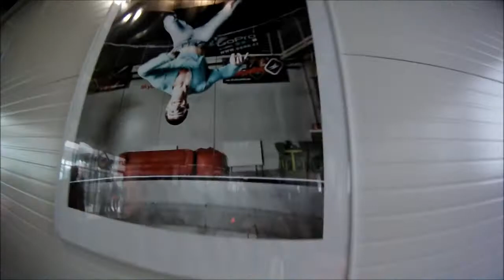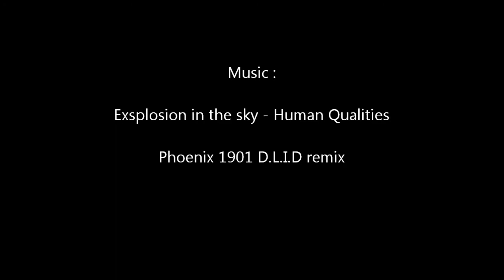Jules B-day suprise From Bob .....Skydiwing is the Best !!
Julinka měla narozeniny  a já měl pro ní takový netradiční dárek :) .. Dlouho před tím věděla že se něco bude dít ale co přesně zjistila  až jednu krásnou sobotu :D  Ráno odjezdu nejprve pochopila že jedem vlakem do práglu a dále sme ji potom mystifikovali a o co doopravdy de zjistila až přímo ve skydiving aréně :D takže božííí !! trip se povedl a všechno hrálo jak mnělo takže supéér, a hlavně velké dík Kubovi a Markétě protože bez nich by nevznikli fotki a krásné záběry, dík jak cííp  ;)  tento typ sportu doporučuju všem dobrodruhům ;))